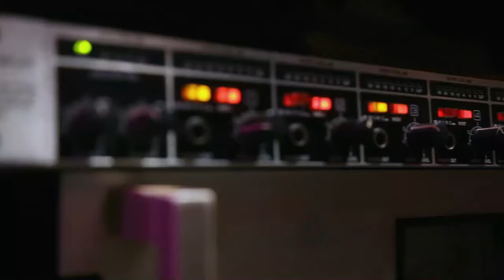Promise by Bobi Wine (Cover) Lanah Sophie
i could not find the link to the song on his page but let me share the link to bobi wines new song you will find interesting